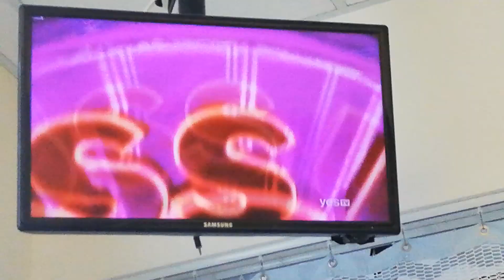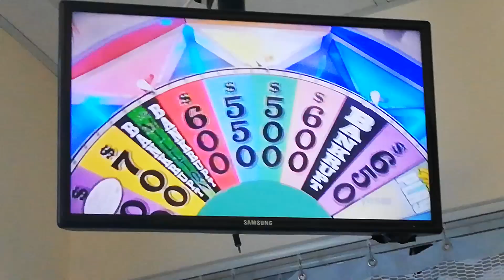WHEEL OF FORTUNE - JUNE 22-1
VANNA WHITE - BLACK PRINT SHORT-SLEEVED DRESS

WHAT ARE YOU DOING - CHATTING ONLINE

MOVIE TITLE - THELMA & LOUISE

BRIDAL CROSSWORD - GOWN, LUNCHEON, SHOWER & VEIL